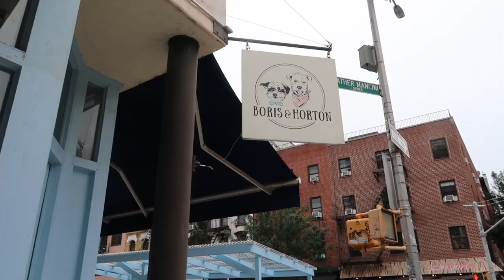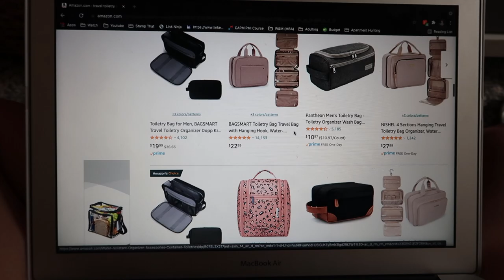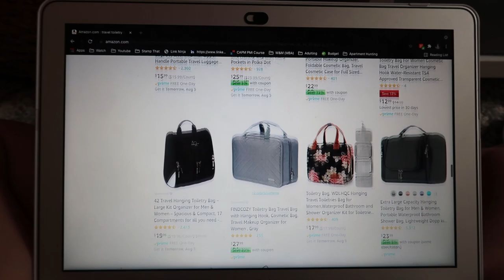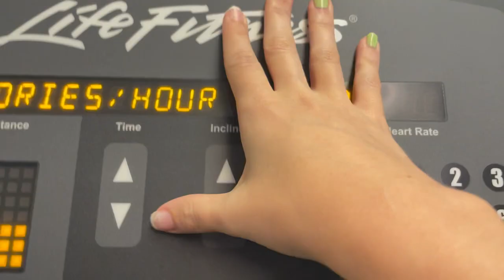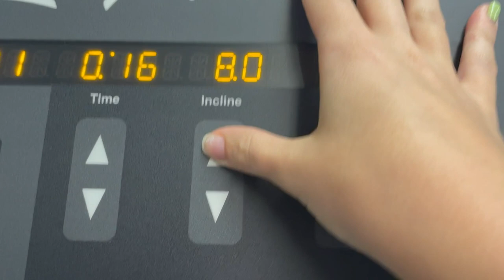TRAVEL PREP VLOG: Trip Essentials Shopping, Cleaning, Laundry, Plan For School & More | Hannah Grace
'Tis the season for traveling! So excited to be going on my first trip in such a long time and even more excited to bring you guys along with me. The first vid I have for you guys in this fun lil travel series is a travel prep vlog. Taking you along with me as I shop for travel essentials, clean out my bags that i'll be bringing, do some last minute laundry to be able to pack, and walked you through how I plan on relaxing while also not falling behind on school work. Literally could not be more excited.

✰FAQ's✰
Age - 24
From - DC, but currently living in NYC!